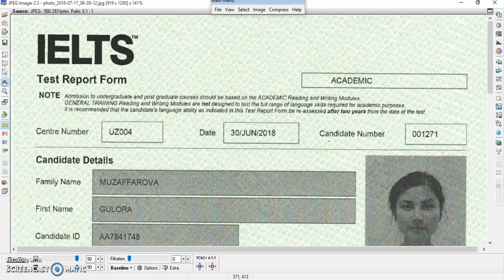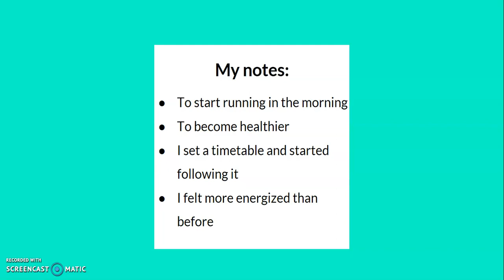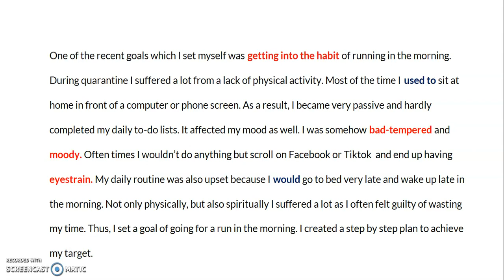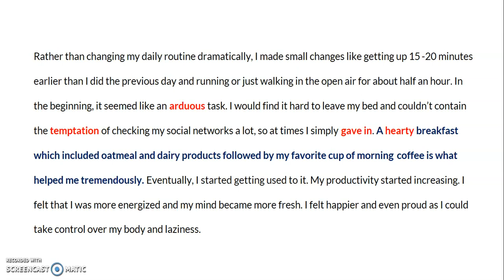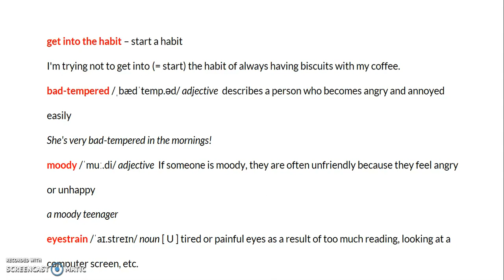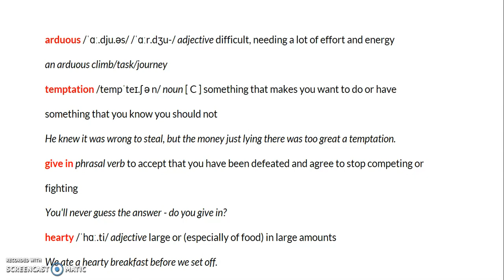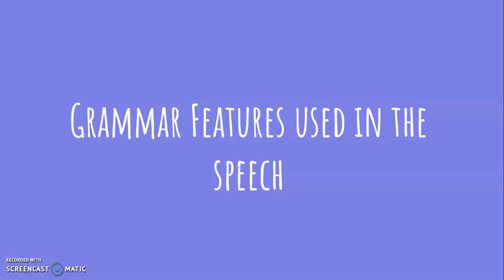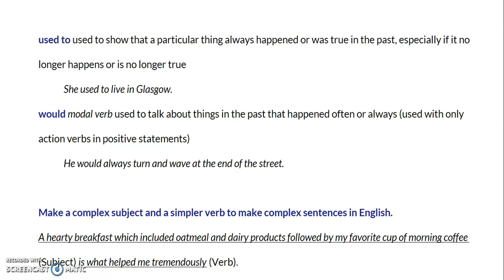IELTS Speaking New Cue Card Questions (June-Aug 2020): DESCRIBE A RECENT GOAL THAT YOU SET YOURSELF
In this video, I answered one of the newest questions of IELTS Speaking (June-July-August 2020) on the topic - A RECENT GOAL THAT YOU SET YOURSELF.  The question was published on the website ieltsspeakingsuccess.com. At the beginning, I showed my IELTS certificate (my overall score is 8.5) as a proof of my current English level. Besides that, I explained several words and expressions used in my speech.

Also, share the video with people who are studying for IELTS.